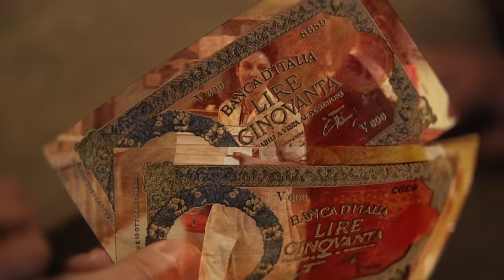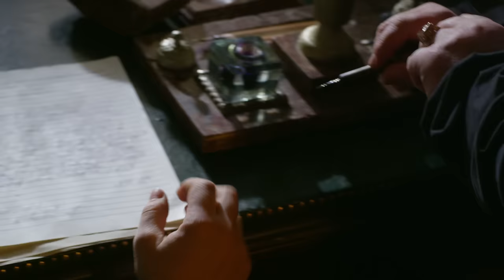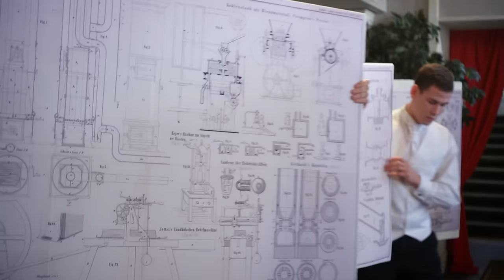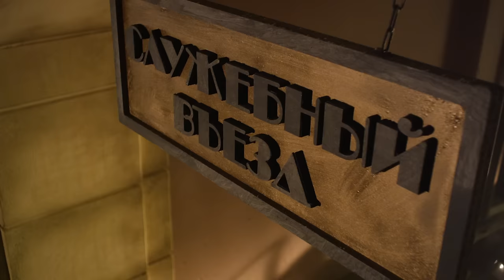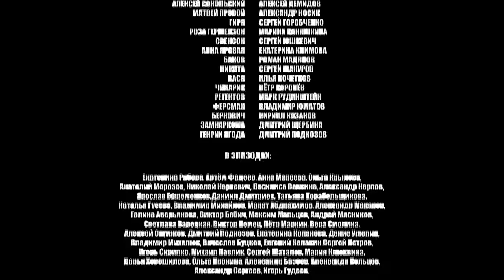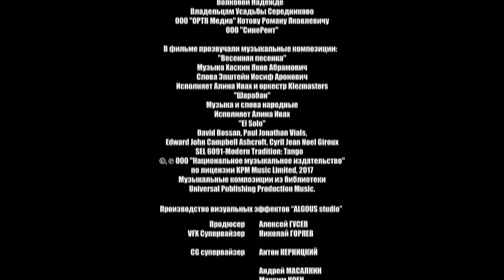▶️ Торгсин 5 серия - Мелодрама | Фильмы и сериалы - Русские мелодрамы